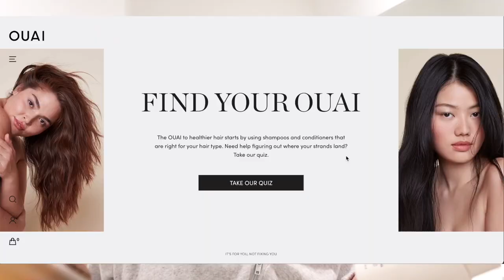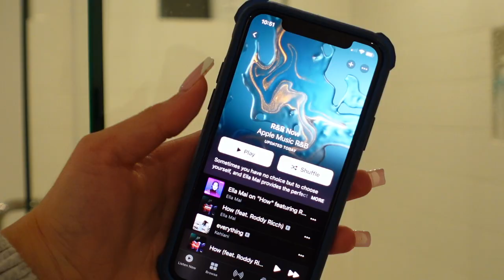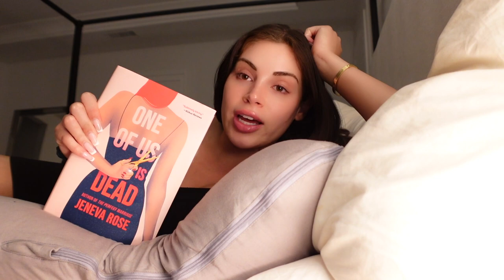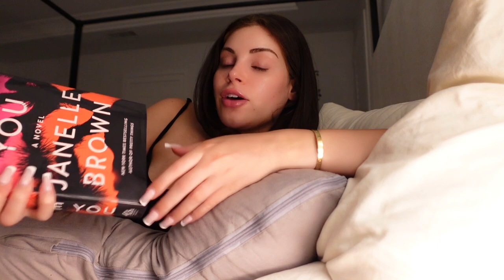My Pregnancy Pamper Routine♡ Stretch Mark Prevention, Hair Routine, Skincare & More!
This pregnancy is much different than my first since I am pregnant while having a toddler to take care of as well. I definitely don't have the energy to do a long, extensive routine so here are some of the basics I do that keep me still feeling my best! I am currently 23 weeks pregnant with twins :)

♡FULL PRODUCT LIST♡
-HAIR-
Ouai Scalp Serum (so soothing for an irritated scalp, a must)
Revlon BlowDry Brush
Scalp Scrubber

-SKINCARE-
Trader Joes Jojoba Oil
Tinkles Razor
Garnier Micellar Water-
Ole Henriksen Banana Bright Eye Cream-
Laniege lip mask-

Loving Tan 2 Hour Express
Bali Body Gradual Tanner
Trader Joes Hyaluronic Gel Cream
Bio Oil
Palmers Tummy Butter

-OTHER STUFF-
Rechargeable candle lighter
SKIMS PJ Dress
SKIMS Robe
Pregnancy Pillow